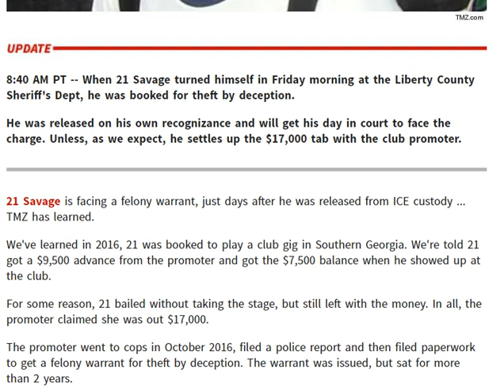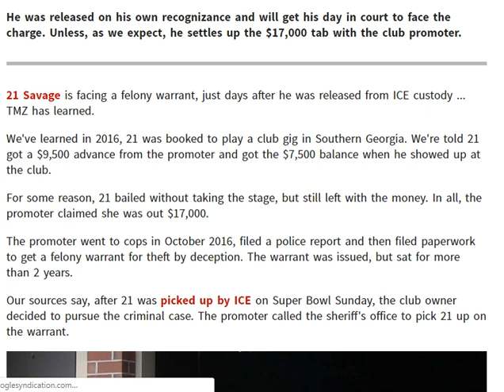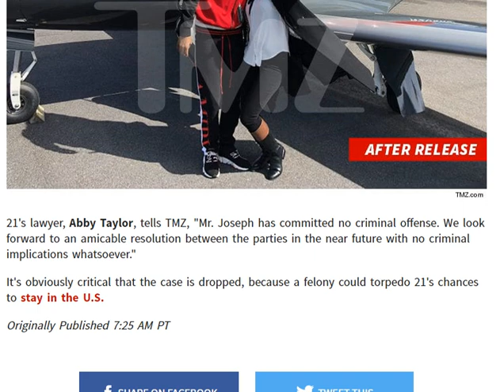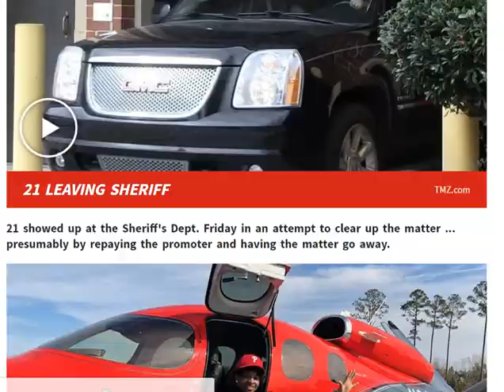21 SAVAGE ARRESTED ON FELONY WARRANT